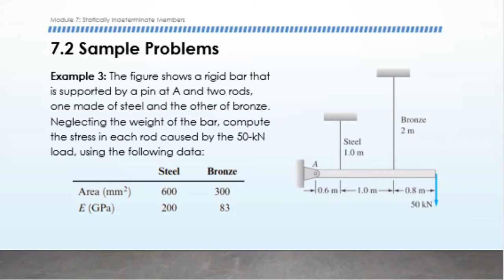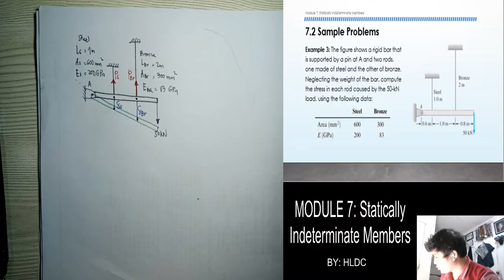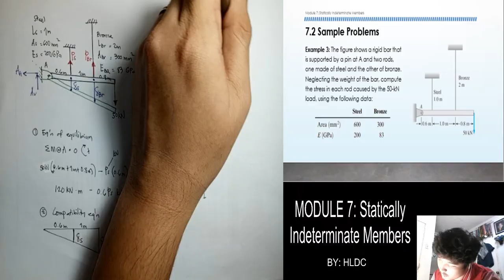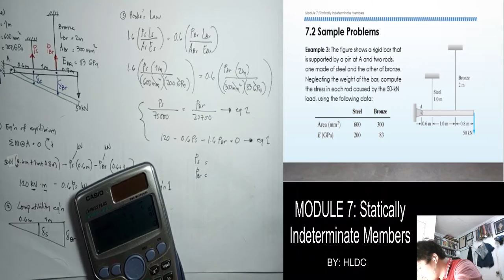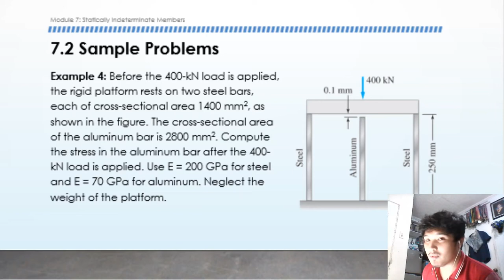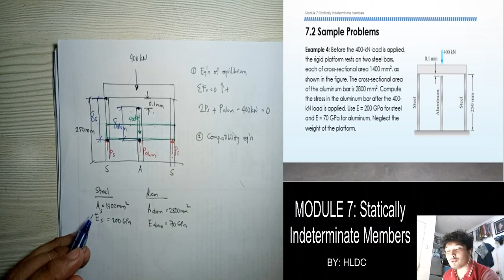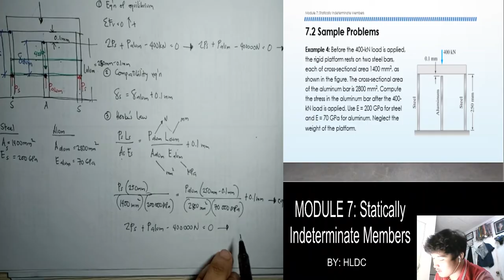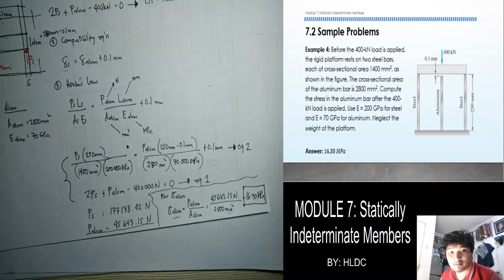MODULE 7 (part 2) - Statically Indeterminate Members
This video provides additional problems with complete solution about axial deformation of statically indeterminate members.